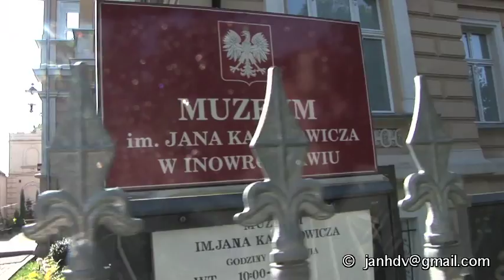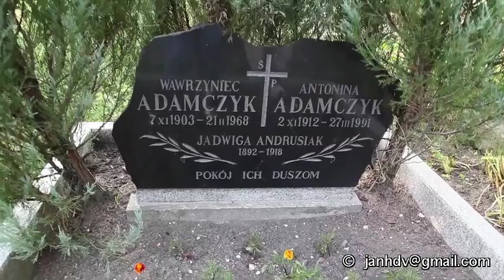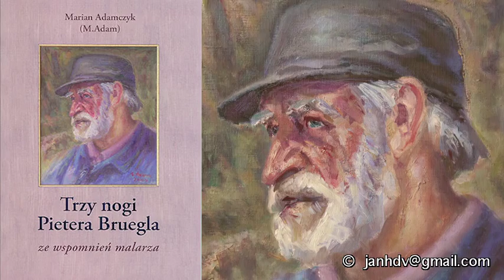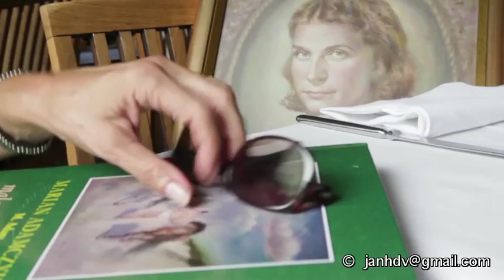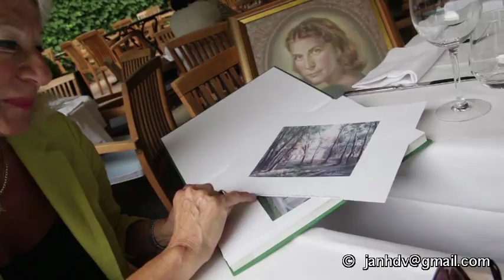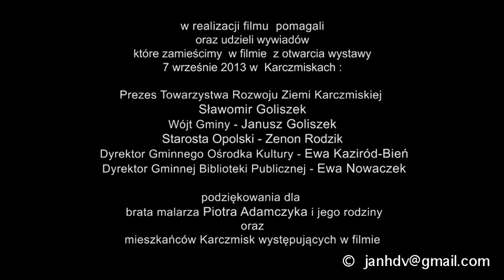Marian Adamczyk "Artysta malarz z Karczmisk" II Forum Humanum Mazurkas